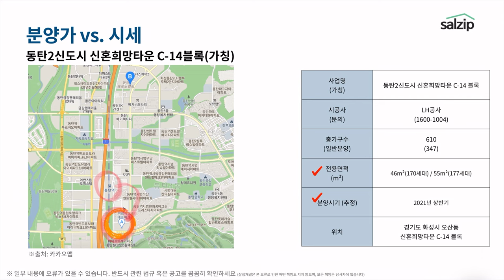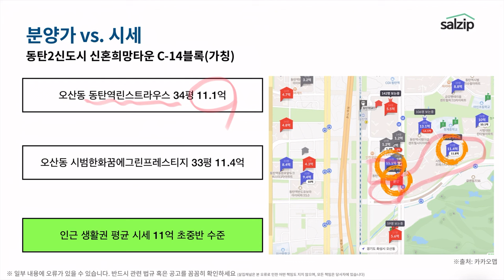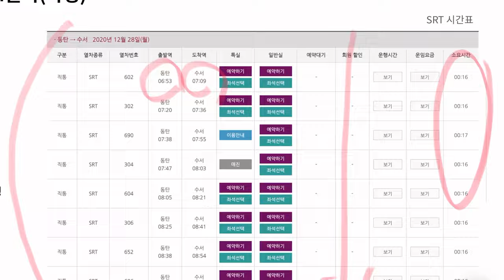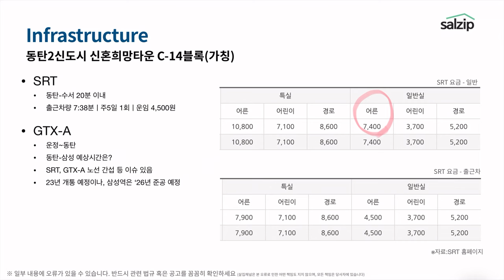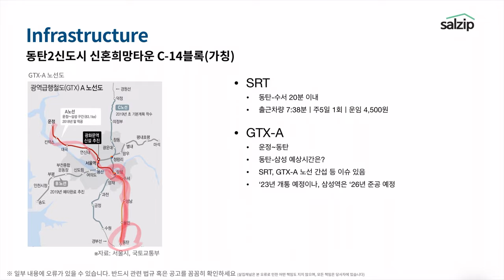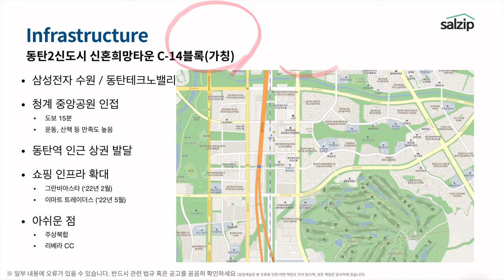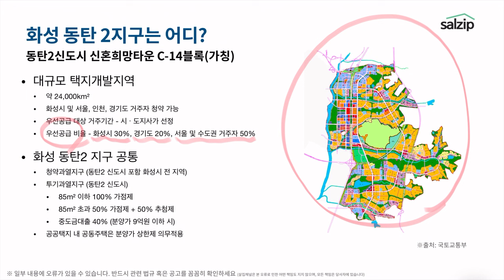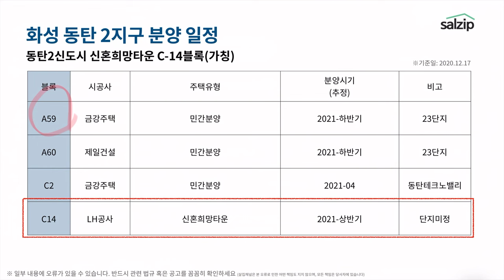SUB(자막)3억대 분양가 나올까? 동탄역 도보 15분컷, 동탄2신도시 C-14블록 [살집채널/신혼희망타운]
동탄 2신도시 신혼희망타운 C-14 블록 살집청약 미리 탐방 시간입니다.  살집채널은 객관적인 정보전달을 위해 노력합니다